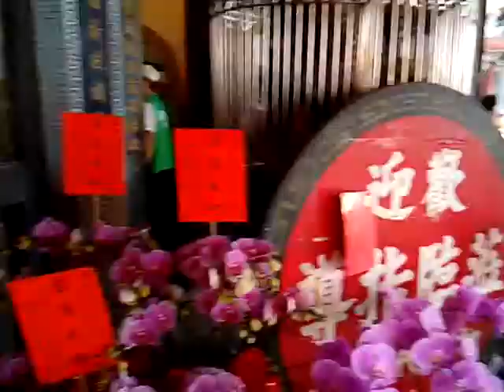VID 20171128 102654市長議員參選人拜遊王公代天巡狩 102013 柳營代天院王船醮典開光點眼儀式之日活動影像紀錄